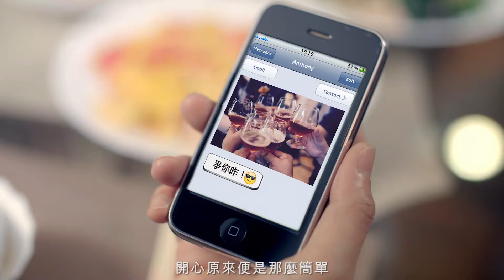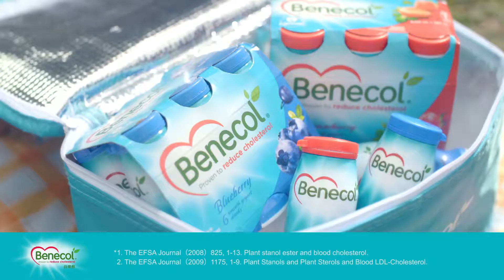2017｜【Micro Film】Benecol 倍樂醇 - Anniversary